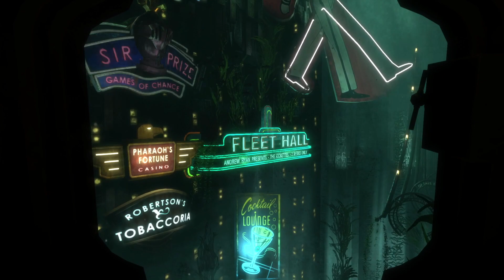BIOSHOCK is frustrating.